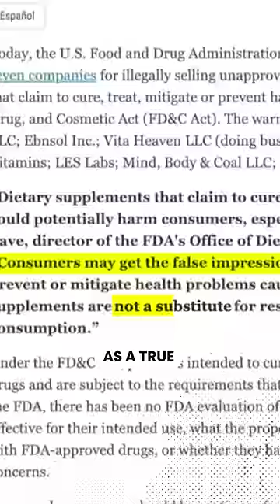Pedialyte cures hangovers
Shouts to Ari Murray for the inspo